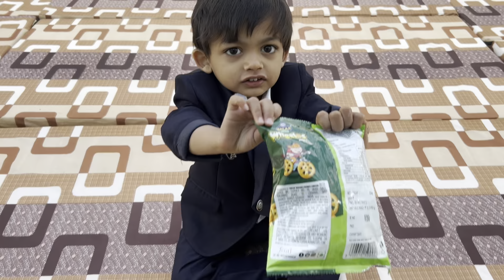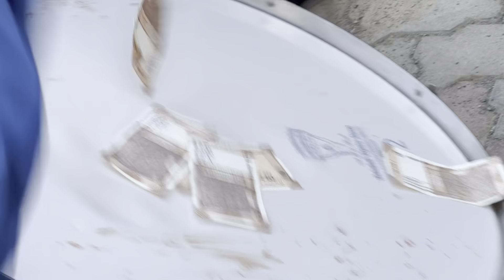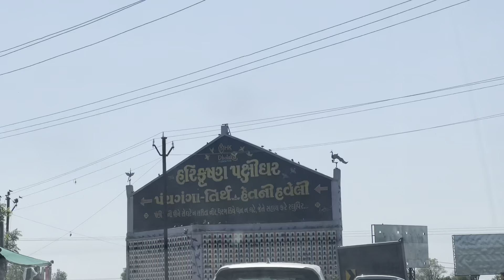Shadi Main Panwala with Shayri | to much fun with papa 😅 | Marriage day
hit likes.